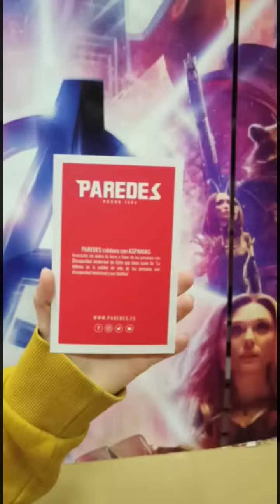Unboxing de Paredes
🏃‍♂️También recordados que estámos realizando el reto solidario, a favor de la Asociacion MPS Lisosomales, podéis seguir en reto en nuestro redes sociales y tenéis toda la información en la página webweb:

Un saludo, nos vemos por los caminos